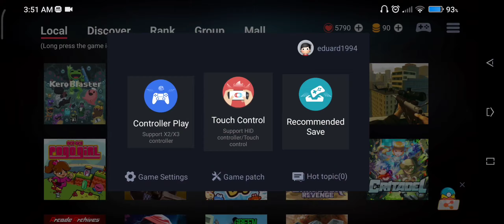EGG NS 4.1.2 | Resident Evil Revelations.Poco x3 pro 6/128gb.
Link Game:Resident Evil Revelations